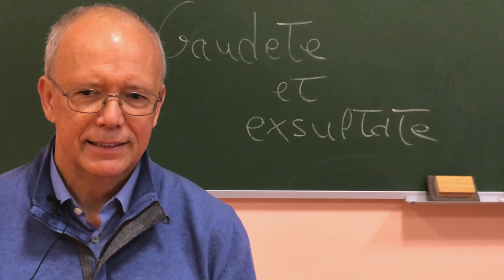Francisco José Ruiz Pérez sobre Gaudete et exultate